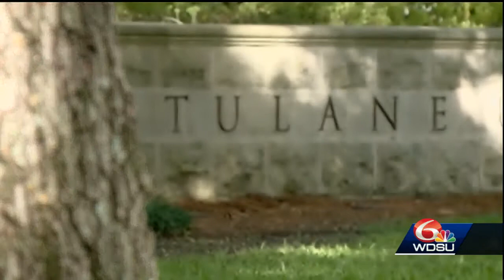University neighbors oppose ‘doubles-to-dorms’ trend